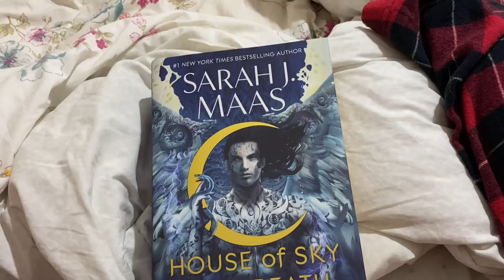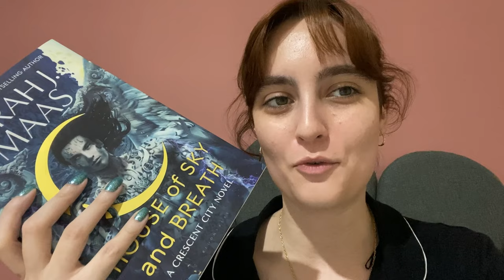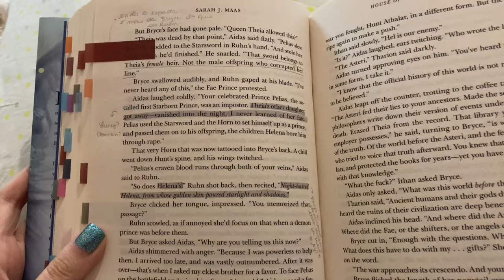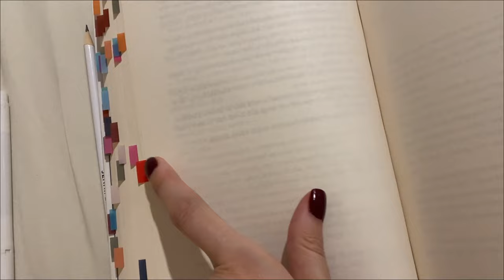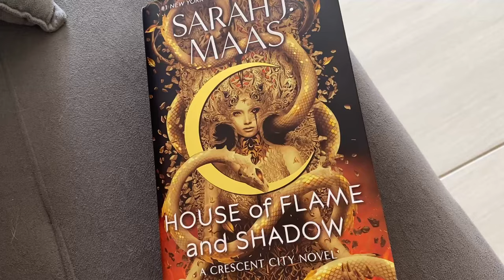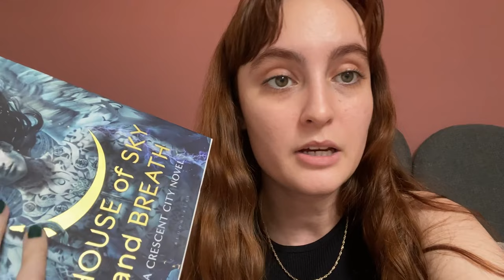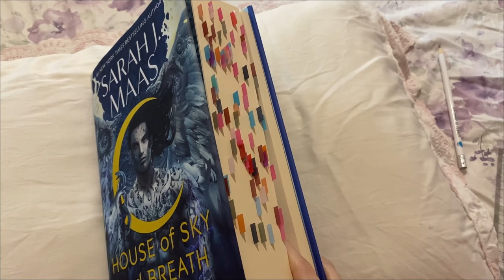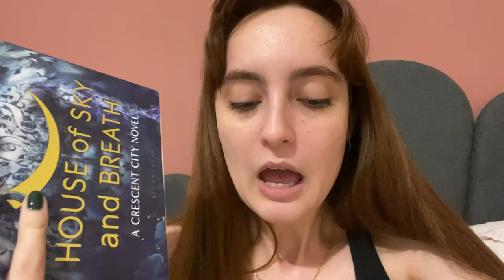[COM SPOILERS] (re)lendo Casa de Céu e Sopro e surtando tudo de novo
É GATAS, CHEGOU O DIA